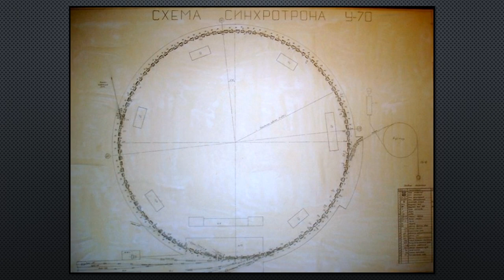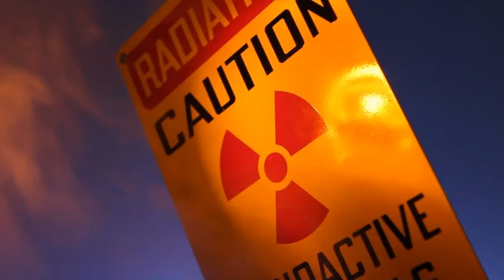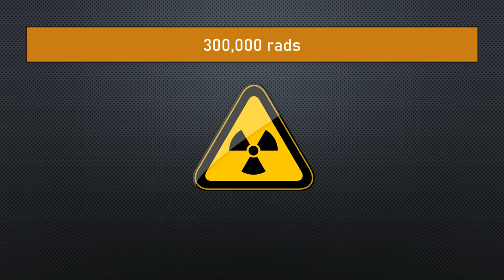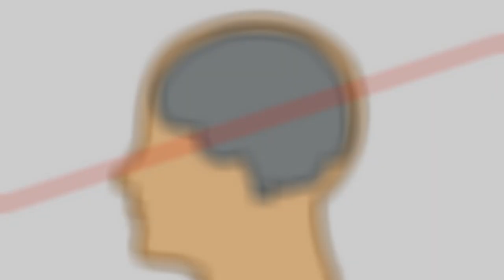Particle accelerator meets human brain (and he survives!)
Anatoly Petrovich Bugorski accidently put his head into a live particle accelerator, and lived to tell the story!

To get early ad-free access to new videos, or your name at the end of my videos, please consider supporting me from just $1 or 80p a month